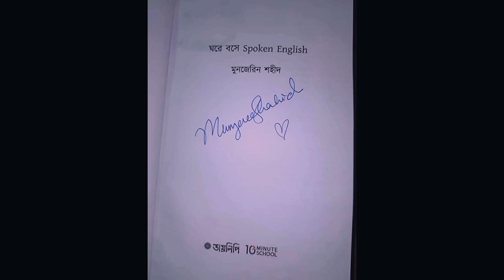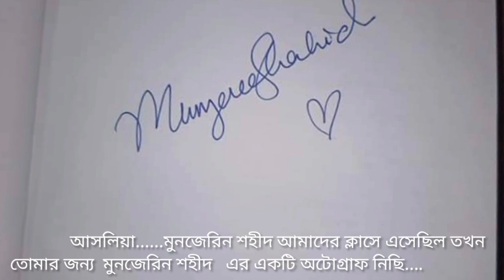Beginner English Vs Fluent English | Part -25 | Ashlia Binte Yeasin